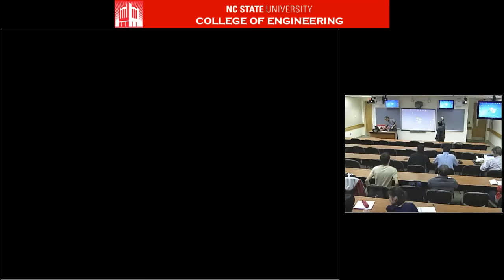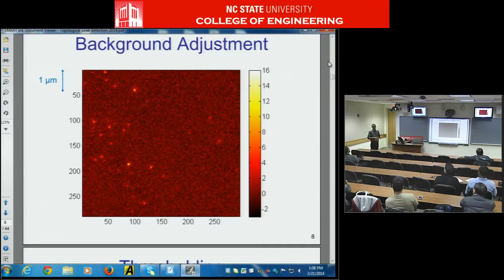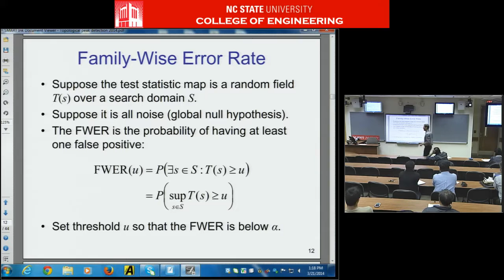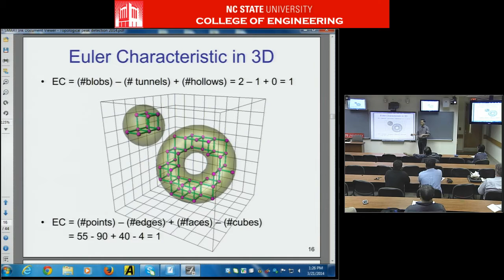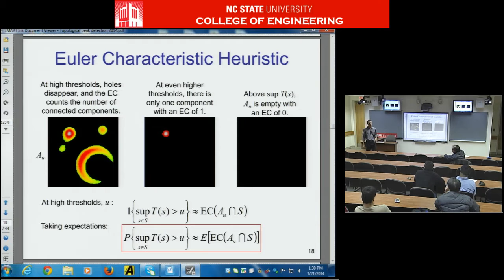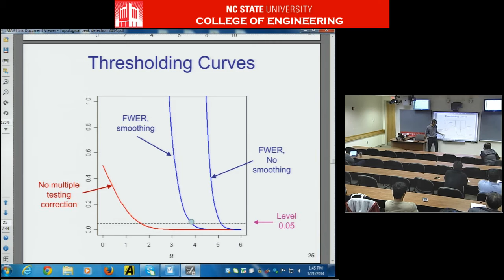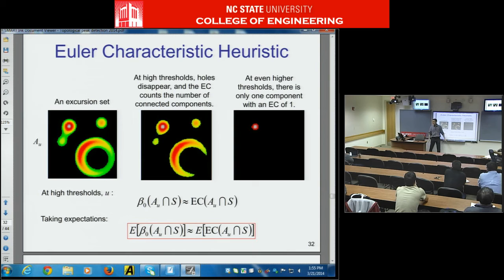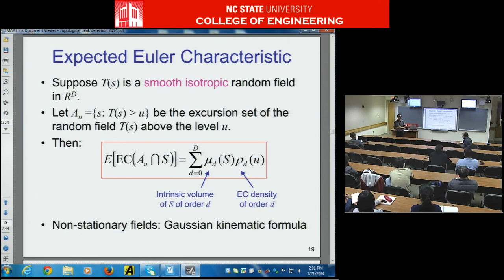ECE 804 - Spring 2014 - Dr Armin Schwartzman - Peak Detection and Topological Inference in Images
A common problem in image analysis is to find local significant regions, either for a single image or for the difference between two or more images. In this talk, I will describe how to approach the image inference problem from a multiple testing point of view, and how random field theory comes to the rescue in the estimation of global error rates, such as the family-wise error rate. In particular, I will emphasize the role that topology plays in the solution via the Euler characteristic of the excursion set of a random field. Moreover, I will suggest how the Euler characteristic may enable estimation of topological error rates, turning the signal detection problem into a topological inference one.